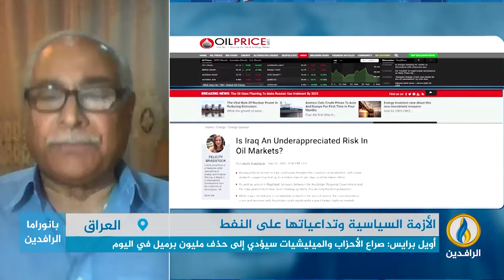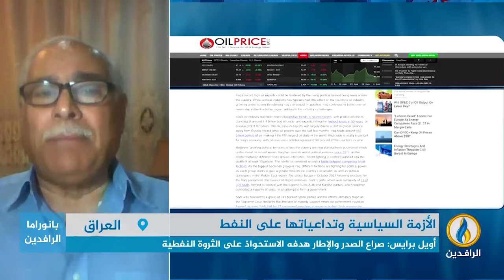مداخلة الدكتور صباح علو بشأن آثار الأزمة السياسية في العراق على الاقتصاد